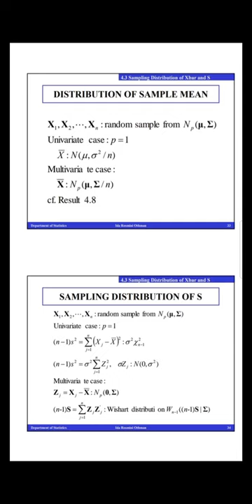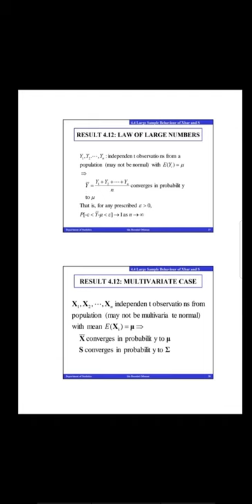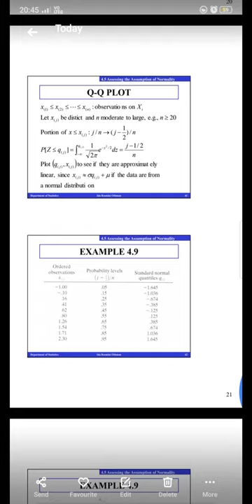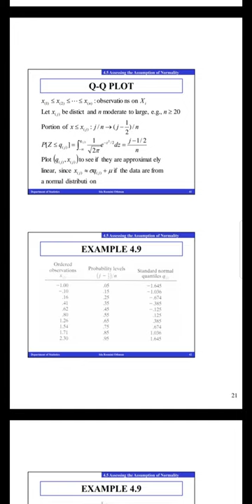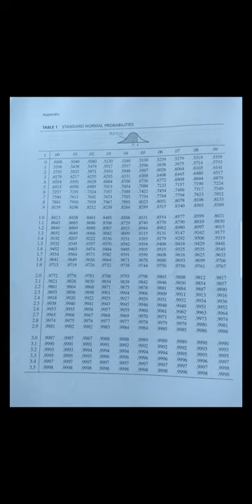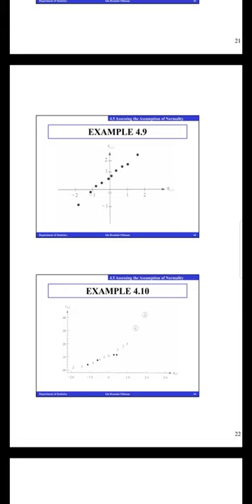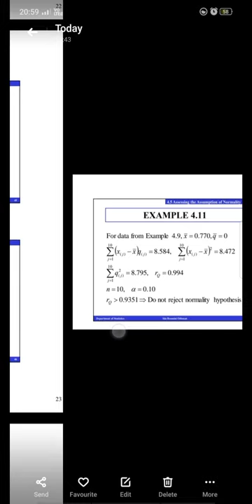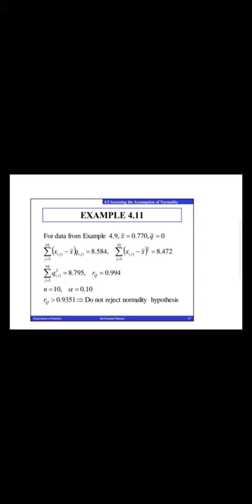Sampling distribution of mean & Assessing univariate normality ( 5C )